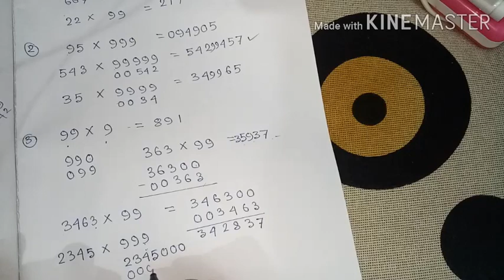9,99,999,9999.....দিয়ে গুন করার সহজ উপায়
9,99,999,9999,99. দিয়ে সেকেন্ডের মধ্যেই কিভাবে যেকোন সংখ্যা কে সহজে গুন করা যায়? জানতে হলে ভিডিও টি অবশ্যই দেখুন।

ভিডিও টি দেখে ভালো লাগলে অবশ্যই লাইক কমেন্ট করবেন।

জহর নবোদয় বিদ্যালয়ের ক্লাস vi এর ভর্তি পরীক্ষার কোচিং এর জন্য যোগাযোগ করুন বাগনান  পাঁচ নং প্লাটফর্মের দিকে ধারা মেডিক্যাল স্টোরের উল্টদিকের গলি চিলড্রেনস ক্লাবে প্রতি শনিবার দুপুর 2:00থেকে বিকাল  5:00পর্যন্ত।এবং পূর্ব মেদেনীপুর জেলার নবোদয় বিদ্যালয়ের সামনে কাপাসএ্যরা মল্লভূম ব্যাঙ্কের পাশে গলি ।জয়িতা ম্যামের কোচিং সেন্টার। কোচিং শুধু মাত্র হাওড়া এবং পূর্ব মেদেনীপুর জেলাতেই দেওয়া হয়।